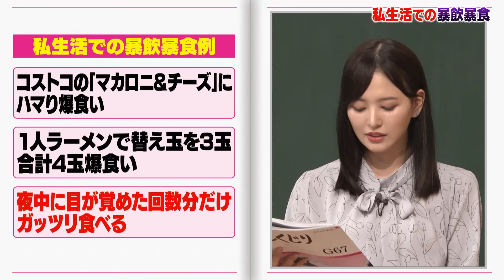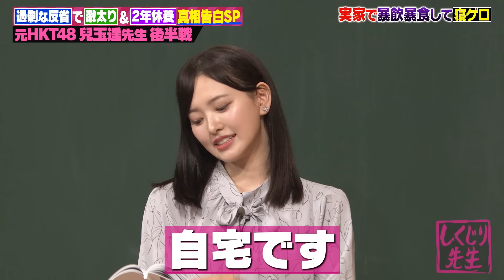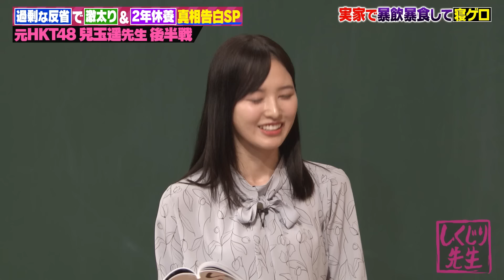元HKT48 兒玉遥 ストレスで爆食いし半年で20kgの激太り😭🍰食べ過ぎて実家で寝ながら…🤮⁉アイドルらしからぬヤバすぎる暴飲暴食の食生活を激白🤢🍫【しくじり先生 兒玉遥 】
最新放送は、10月6日（金）よる9:30からテレビ朝日系列地上波にて放送！※一部地域のぞく📺
無料見逃し配信はこちらから！！

▼番組詳細
元HKT48 兒玉遥先生「過剰な反省で自分を追い込みすぎないための授業」後半戦

過剰な反省で自分を追い込みすぎてアイドルを辞めてしまった元HKT48兒玉遥先生の授業後半戦！

今回は、20キロの激太り裏側からネットをザワつかせた「紅白歌合戦、勘違い事件」の真相、
そして卒業までの空白の2年を完全告白！

自分を追い込むほどの過剰な反省がどれほどの危険性を持っているのか？
自分自身を追い込みどん底まで落ちてしまった児玉先生のしくじり経験から学びます。

お楽しみに！

【キャスト】
先生：
生徒：

★公式SNS
しくじり先生TikTok